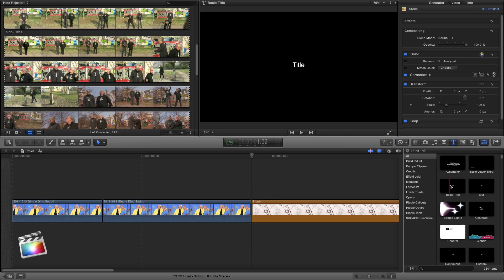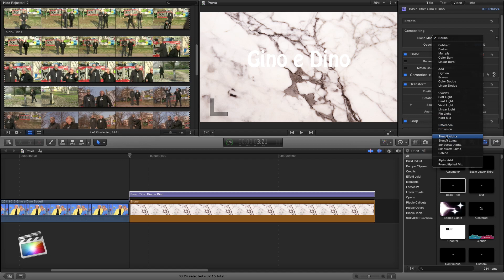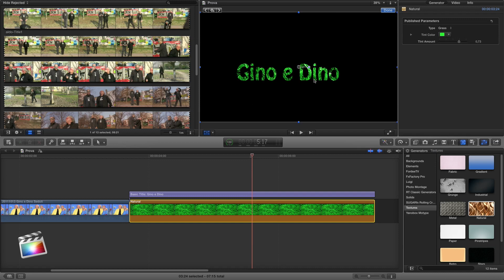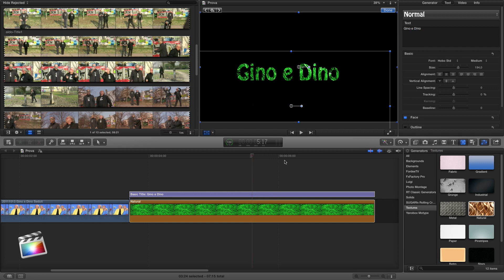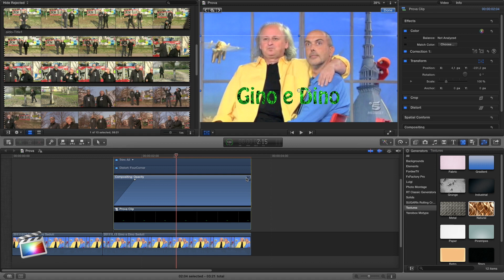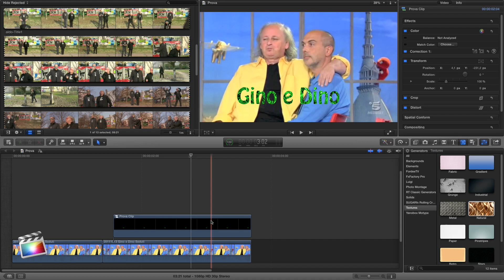Apple Final Cut Pro X - Inserire un effetto in un titolo - Tutorial italiano 004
Quarto tutorial fcpx. Creare un titolo un po' diverso dal solito.
Se questi tutoria vi piacciono, clikkate su "mi piace" e promuovete il canale, grazie.